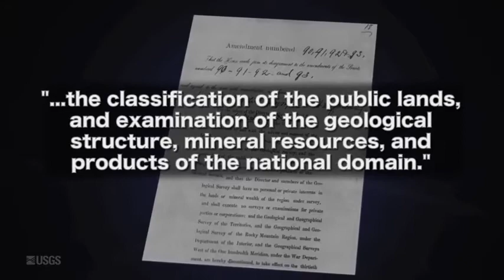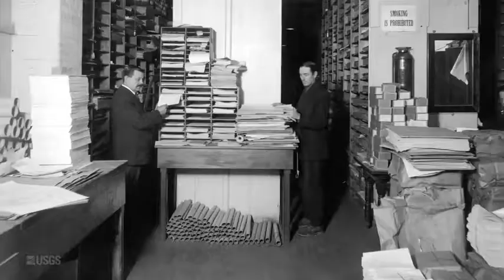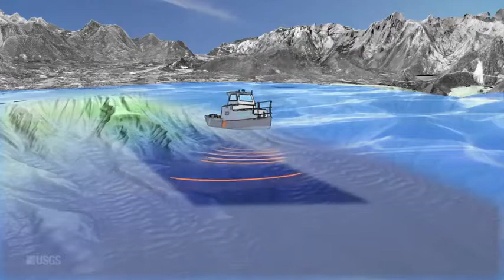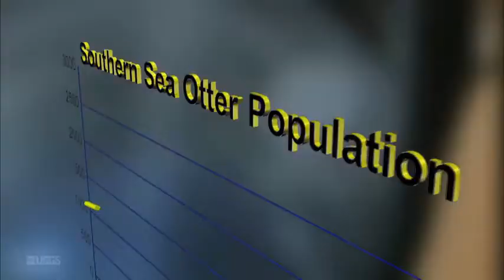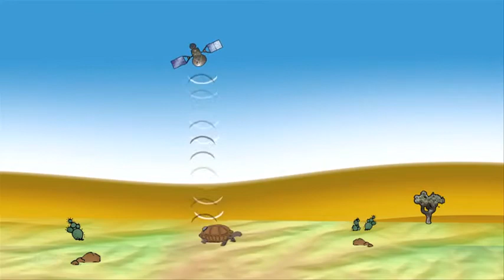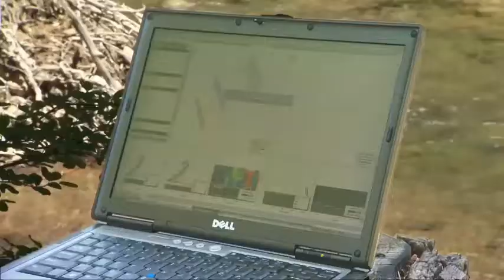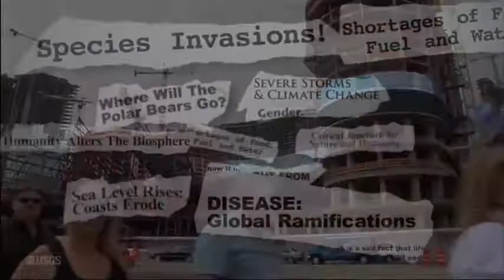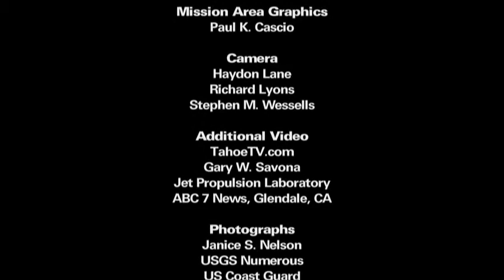Facts | USGS science for a changing world.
In 1879 U.S. President Rutherford B.Hayes signed a bill establishing the USGS Geological Survey

USGS the United States Geological Survey is in association with Angelcraft Aerospace & Angelcraft Crown Geological Survey